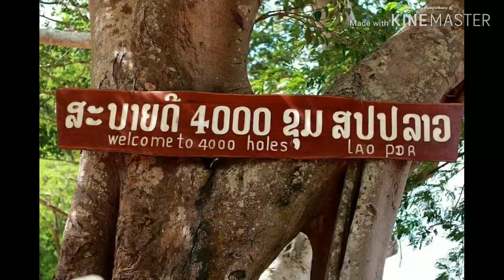จ.อุบลราชธานี / Ubon Ratchathani